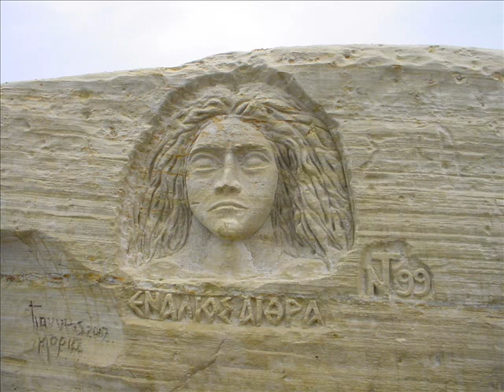Kimolos - Teleia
Kimolos teleia xwris kamia ateleia. paradeisos gia mikrous kai gia megalous